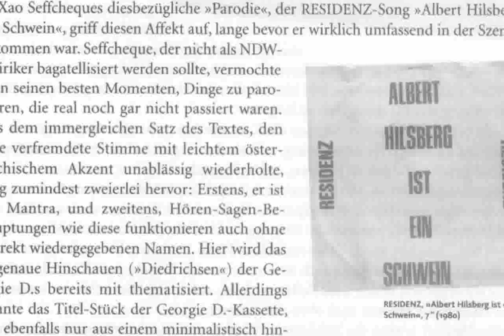Schneider Bestellen neue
möbel italien
online shopping möbel
schneider weisse online bestellen
helge schneider best of
schneider best goals
schneider katalog bestellung privat
schneider electric katalog bestellen
motorroller auf raten kaufen
schneider bestellen privat
schneider katalog bestellen
eichholtz möbel
cory schneider best saves
fahrräder auf ratenzahlung
gartenmöbel für gastronomie
shoppen auf rechnung
einrichtung online bestellen